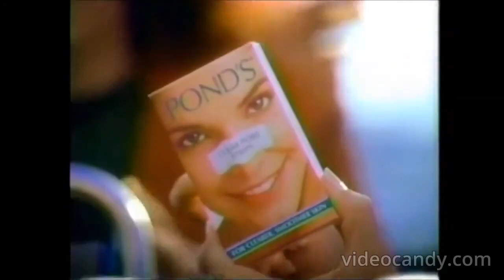NBC Bumpers, Split Screen Credits, & Promos (September 26, 1998)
Credit to Ethan's TV Junk Yard.
For GH32143, Marcus Montgomery's Logo Archive, and Valve.